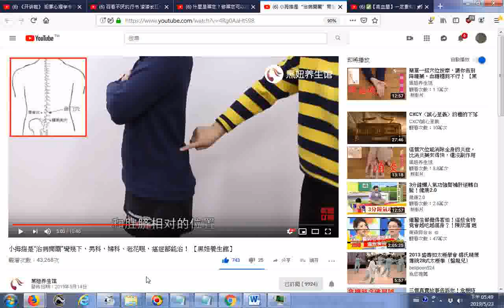推薦 命門穴的位置 小拇指是“治病開關”彎幾下，男科，婦科、老花眼，癌症都能治！ 【黑妞養生館】